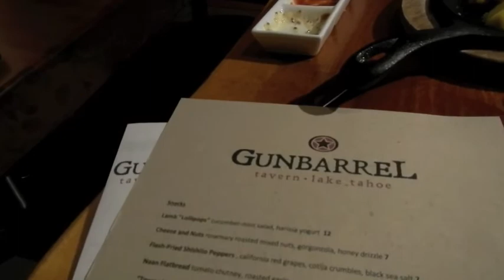Gunbarrel restaurant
Alex Cox, owner of Gunbarrel Tavern at Heavenly Village, talks about the food and the restaurant.